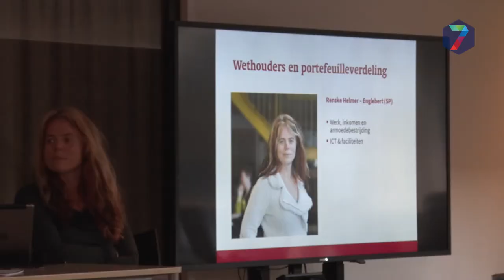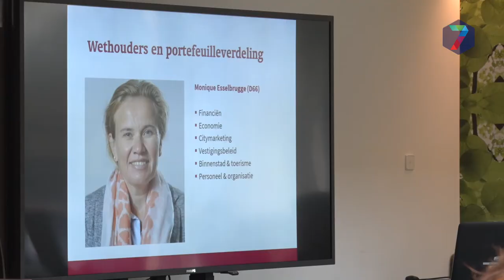Coalitieakkoord GroenLinks, D66 en SP: investeren in wijken, duurzaamheid en groei